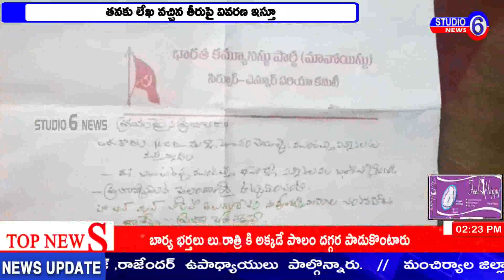మంచిర్యాల జిల్లా బెల్లంపల్లి పట్టణంలో టిఆర్ఎస్ కార్యాలయంలో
మంచిర్యాల జిల్లా బెల్లంపల్లి పట్టణంలో టిఆర్ఎస్ కార్యాలయంలో నిర్వహించిన ప్రెసమీట్ లో తాజమాజీ ఎమ్మెల్యే దుర్గం చిన్నయ్య  మావోయిస్టుల పోస్టర్ ల కలకలం మరియు తనకు లేఖ వచ్చిన తీరుపై వివరణ ఇస్తూ ఆ లేఖ మావోయిస్టుల లేఖ కాదు అని నేను కూడా కొంత కాలం పీపుల్స్ లో పని చేసాను ఈ విషయంలో పోలీసులు దర్యాప్తు చేసి కన్నుకోవాలి అని తెలియచేసారు.నేను ఎలాంటి తప్పు చేయలేదు.ఇది కొంతమంది పనిగట్టు కొని చేసిన కుట్ర.ఎట్టి పరిస్థితుల్లో ఇలాంటి    బెదిరింపులకు భయపడేది లేదు.ప్రాణం ఉన్నంత వరకు ప్రజలకు సేవ చేస్తానని,ఈ కరపత్రాలు పీపుల్స్ వార్ వేసి ఉంటే మేమె వేశాం అంటూ పత్రిక ప్రకటన చేసేవారు.ప్రజలు ఇలాంటి వదంతులు నమ్మవద్దని తెలియచేస్తున్నాను అని అన్నారు